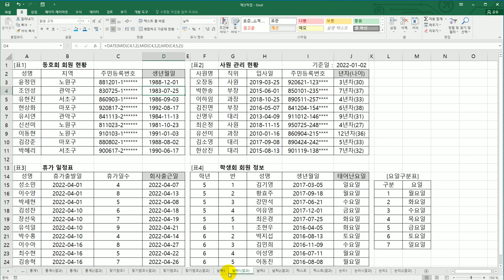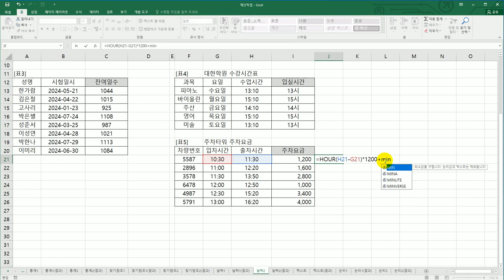[컴활2급실기] 날짜/시간함수